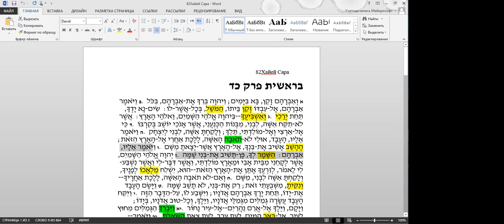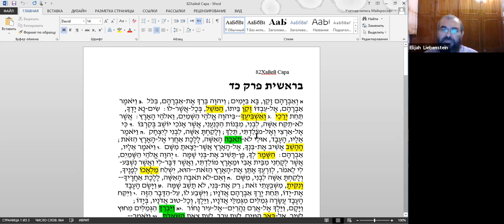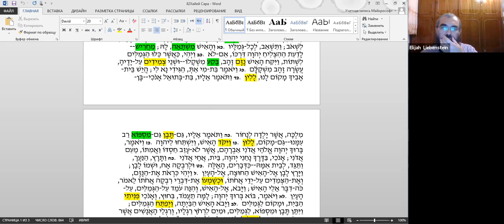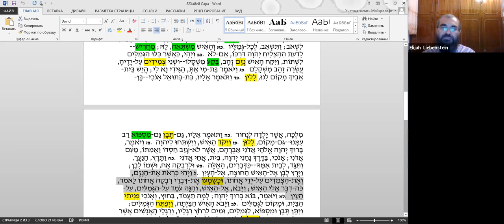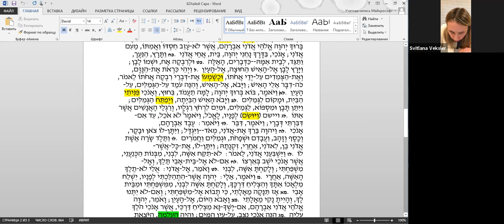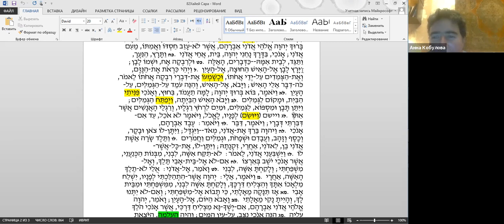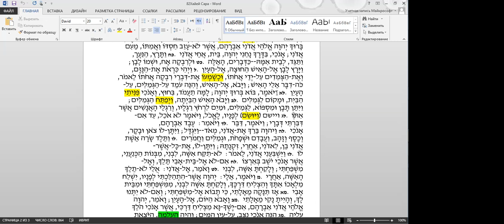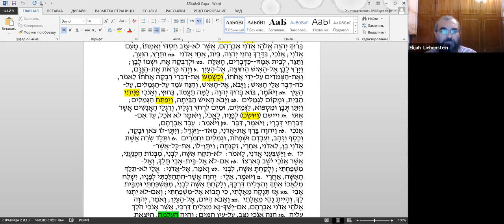"Тексты Торы и молитв" - недельный раздел ХАЕЙ САРА, рав Элияѓу Ливенштейн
- уточненное расписание всех онлайн занятий ЛИЛЬМОД
Убедительная просьба помочь нам в проведении занятий - возможности пожертвования включая переводы на карточку в России и Украине./